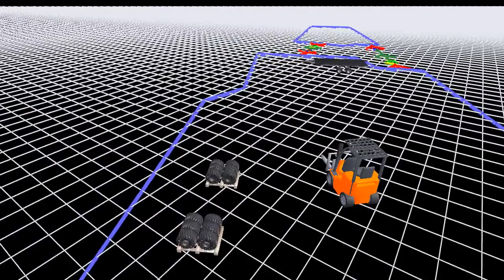evaluation-run-2011-03-11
Pick up the middle skid of boxes